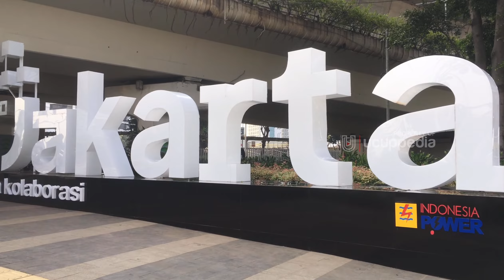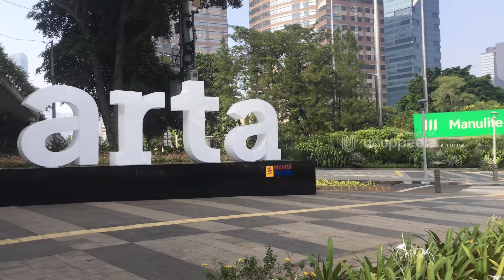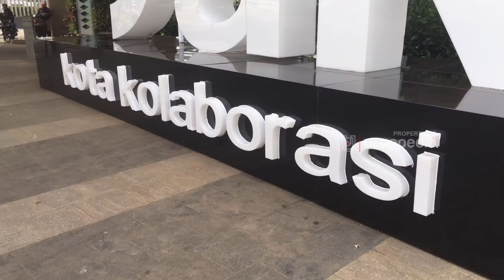AKHIRNYA TULISAN GEDE JAKARTA ‼️ ADA JUGA DI BANYAK TITIK ‼️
assalamualaikum ucuppedian// jakarta sekarang punya ikon bertulisakan JAKARTA, dengan konsep barunya saat ini// langsung aja yuk kita eksplor di ucuppedia//

nahh beberapa titik sudah terpampang indah ikon tulisan JAKARTA  lho// ada dikawasan lapangan banteng, thamrin dan ada juga di sekitaran bendingan hilir nih ucuppeppedian// tentunya makin mempercantik jakarta yaaa //